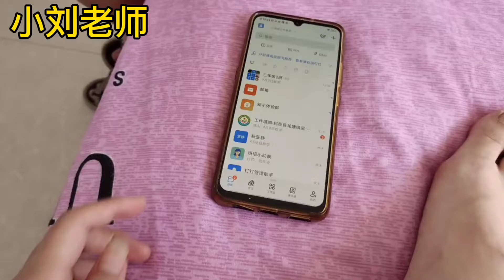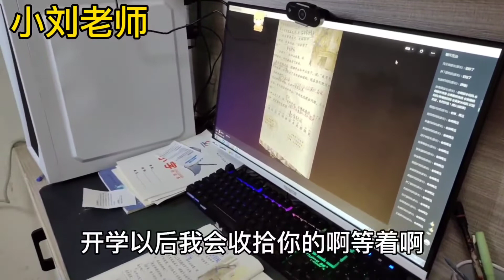学生自制力差，上网课老师都会“示威”，梦琪语文老师更霸气